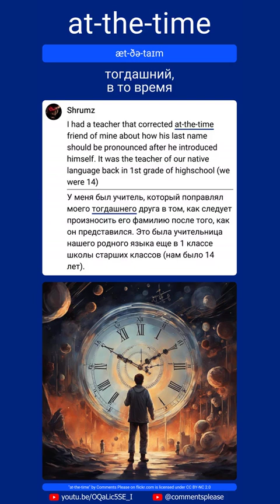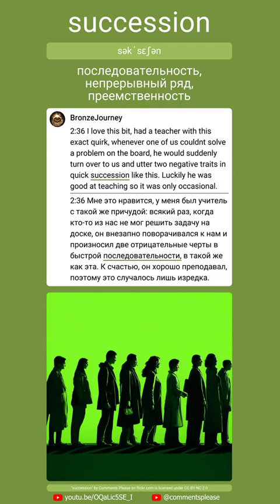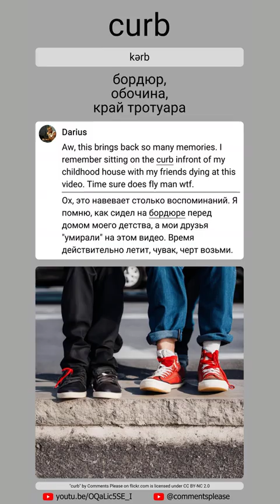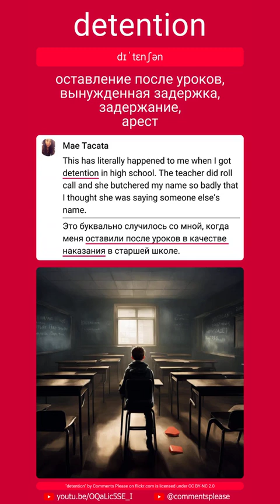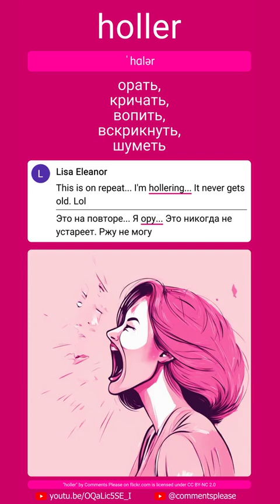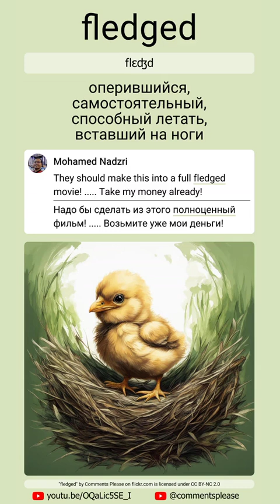Vertical revision video - RU-EN - Direct for (EN-RU) Mr. Garvey Is Your Substitute Teacher - Part 3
Vertical revision video - RU-EN - Direct for (EN-RU) Mr. Garvey Is Your Substitute Teacher - Key & Peele by "Key & Peele" - Part 3

Check your English vocubulary for words and chunks from the comments
Проверьте словарный запас английского языка для слов и оборотов из комментариев.

Watch the original video "Mr. Garvey Is Your Substitute Teacher - Key & Peele by "Key & Peele" - Part 3" by the "Key & Peele" channel on Youtube and read more comments.